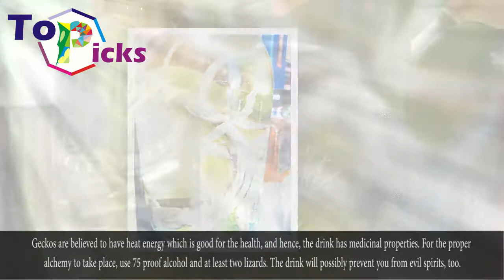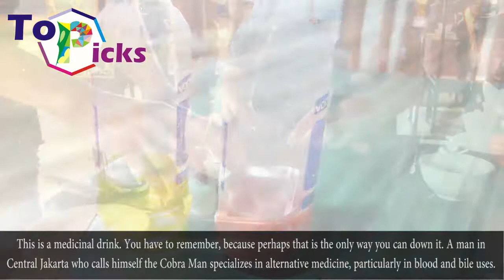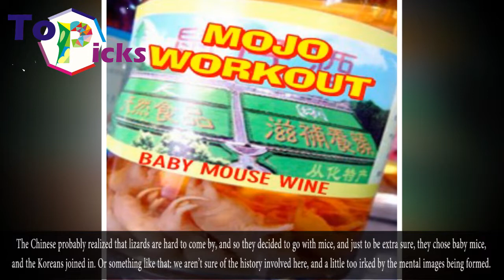Most Bizarre Beverage And Alcoholic Drinks On The Planet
Kopi Luwak
To shake you awake to what awaits you in this list, let’s start with a cup of the most expensive coffee in the world, one which is preparation process is quite similar to the regular method of coffee-making, i.e. seeds of the coffee berry are brewed to make this beverage, except there is a slight twist. The beans have to pass through the digestive tract of the Palm covet where the seeds are fermented naturally, improving the flavour profile of the seeds. Defecated beans are collected for the drink. It is produced in the islands of the Indonesian Archipelago, Philippines and East Timor.

Snake/Scorpion Wine
Remember how we were talking about drinks that didn’t contain the products that are part of their names? Well, this isn’t similar. The steeped variety of this rare drink is made by infusing whole snake or black scorpion in rice wine or grain alcohol and months of fermentation cancels the protein-based venoms of the animals soaking in the beverage. But the mixed variation uses fresh blood and/or bile instead. It is considered to bear health benefits, and has been in vogue in Traditional Chinese medicine. It can be found in China, Vietnam, and Southeast Asia, and can be ordered online.

Three Lizard Liquor
Someone once said, less is more. But the Chinese and Vietnamese said, the more, the merrier, and made this drink with not one, not two, but three lizards. You can make it, too. You just need three lizards – geckos, preferably – and stuff them inside a bottle of rice liquor. Shut it tight. Just remember: the lizards must be live. Geckos are believed to have heat energy which is good for the health, and hence, the drink has medicinal properties. For the proper alchemy to take place, use 75 proof alcohol and at least two lizards. The drink will possibly prevent you from evil spirits, too.

Baby Mice Wine
The Chinese probably realized that lizards are hard to come by, and so they decided to go with mice, and just to be extra sure, they chose baby mice, and the Koreans joined in. Or something like that: we aren’t sure of the history involved here, and a little too irked by the mental images being formed. Imagine the tiny, hairless infant mice being drowned alive in rice moonshine, and allowed to ferment for about a year. This is just making us sad. Heads up, in case you are the heartless person who still wants to taste it: the mouse wine, considered a health drink, reportedly tastes like raw gasoline.

Cobra Blood and Bile
This is a medicinal drink. You have to remember, because perhaps that is the only way you can down it. A man in Central Jakarta who calls himself the Cobra Man specializes in alternative medicine, particularly in blood and bile uses. Cutting the cobra’s head, he drains the blood into a glass of arrack, and adds the bile. This is served as the medicine for problems in the respiratory system, skin, digestive system, etc. Men who want improved stamina and sex life have to man up and drink their elixir straight from the snake. Remember: some people think blood pudding is a delicacy.